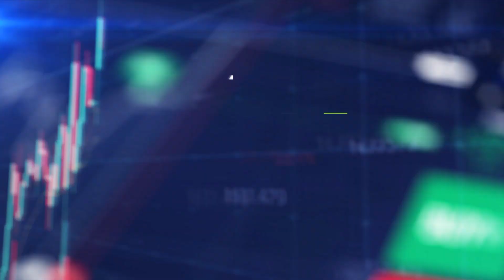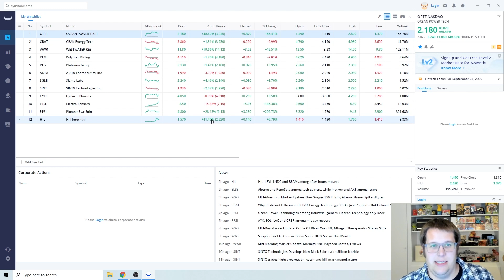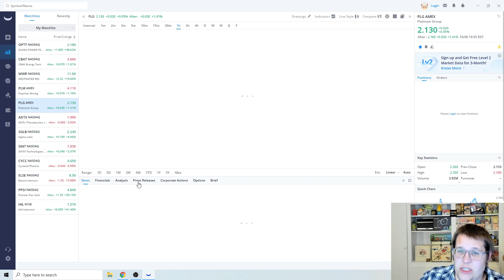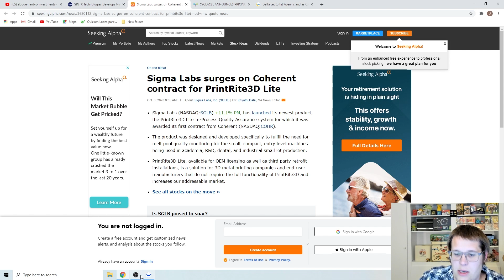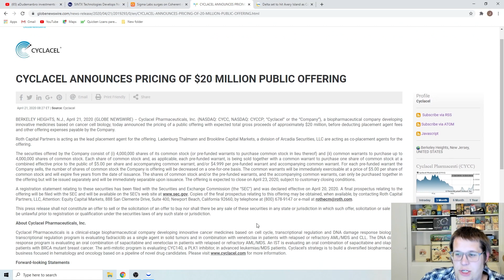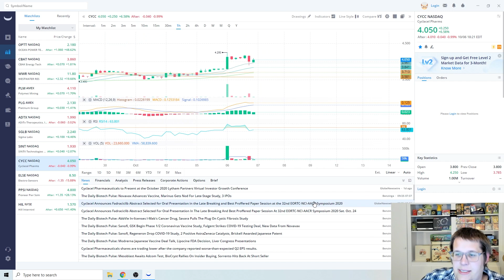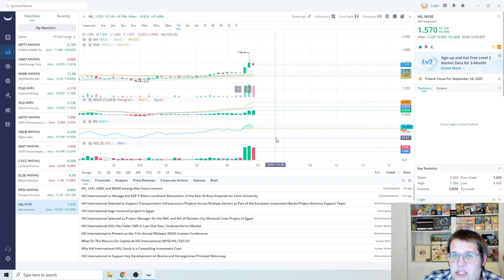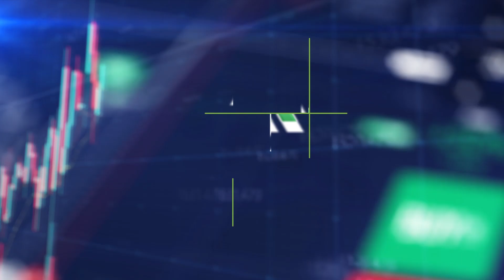Top stocks to watch CBAT, OPTT| Crazy plays and 100% gains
A quick video going over some stocks that have potential to explode tomorrow and the rest of the week.

Chapters
00:00 - Intro
01:55 - Ocean power technologies, OPTT
02:50 - CBAK Energy Technology, CBAT
03:52 - Westwater resource, WWR / PLM / PLG
05:30 - Aditx therapeutics, ATDX
06:03 - Sigma Labs, SGLB
06:44 - Sintx, SINT
07:25 - Cyclacel pharmaceuticals, CYCC
08:18 - Electro-sensors, ELSE
09:20 - Pioneer power solutions, PPSI
09:38 - Hill international, HIL
10:40 - BLM STOCKS/ UONE / UONEK / BYFC / AMS
11:00 - Outro & Thank Yous

Robinhood link to sign up for a free stock with my referral.

Current camera

Current Microphone

Dream gear:

Microphone- camera

Secondary Mic- clip on mic

Green Screen

Lighting kit

This is purely educational content. I am sharing my moves in the market not to tell you what to buy/sell, but showing viewers how I think through investing.

The goal of my content is to make videos with my journey into stock trading and my picks.